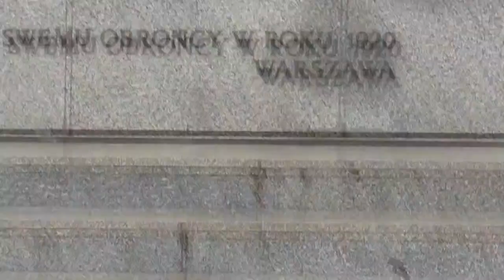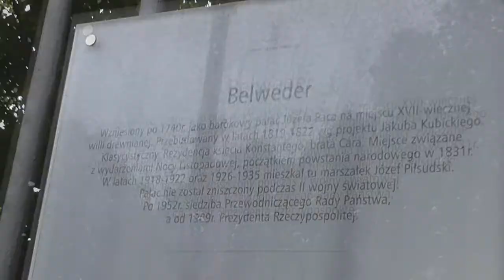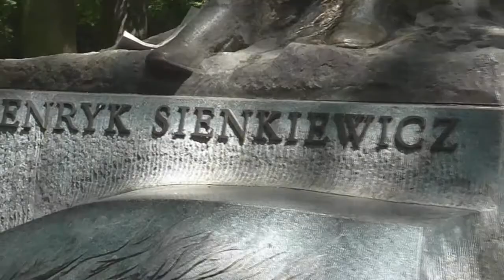Warszawa (daily) vlog 2014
Vlog z Warszawy podczas czerwcowego długiego weekendu 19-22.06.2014r. u mojej kochanej kuzynki Doroty :*
Podczas tego pobytu zwiedziliśmy najznamienitsze zabytki w Stolicy, aczkolwiek jeszcze nie wszystkie, ponieważ byliśmy tam zdecydowanie za krótko :P
Nie jest to typowy daily vlog, ponieważ nie jest on ułożony chronologicznie dzień po dniu i nie jest podzielony na dni, ale mimo to mam nadzieję, że będzie się go dobrze oglądać :P
Miłego oglądania! ;)